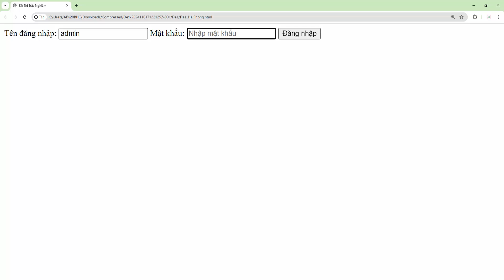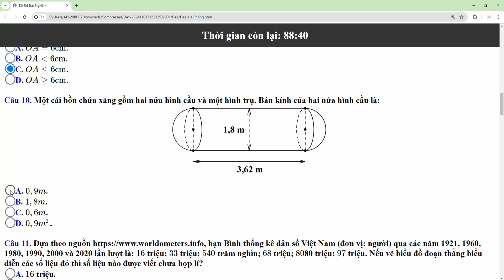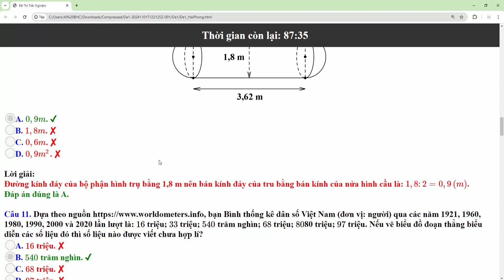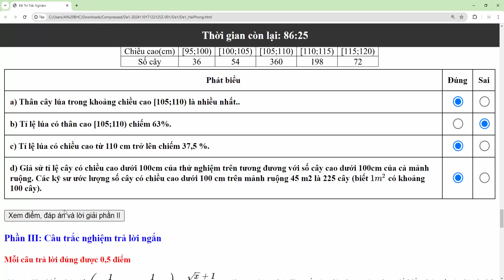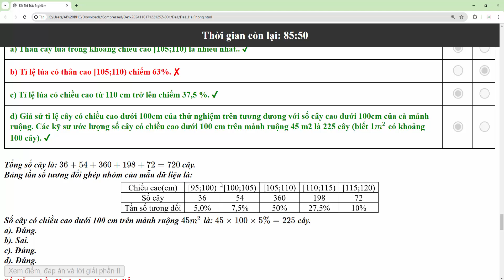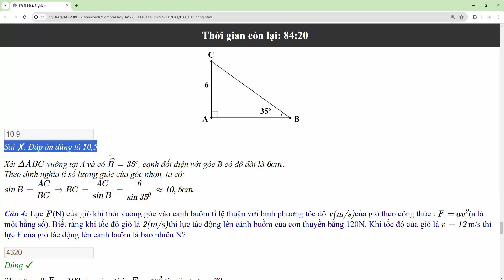Khóa học online: Ôn thi vào lớp 10 môn Toán cho học sinh Hải Phòng theo cấu trúc đề trắc nghiệm mới.